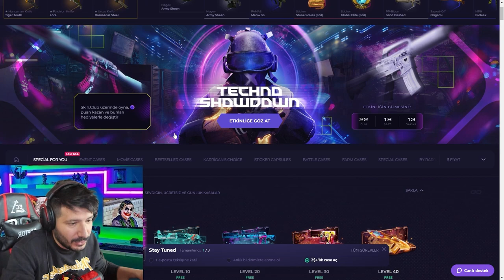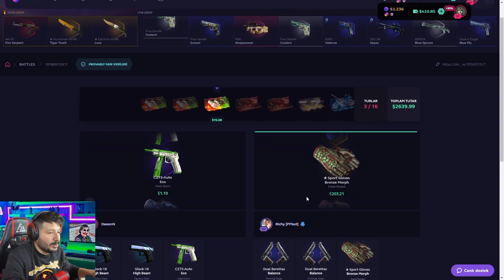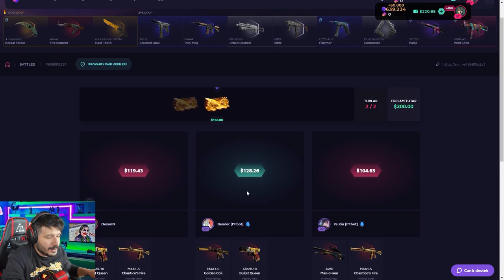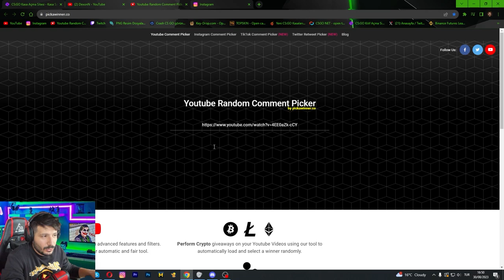3000 DOLARA KASA SAVAŞI YAPTIM skinclub Promo Code